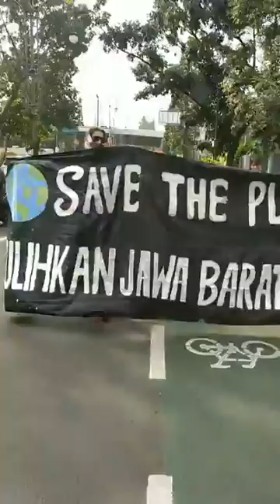🔴 LIVE - Ombak Jabar Peringati Hari Lingkungan Hidup Sedunia